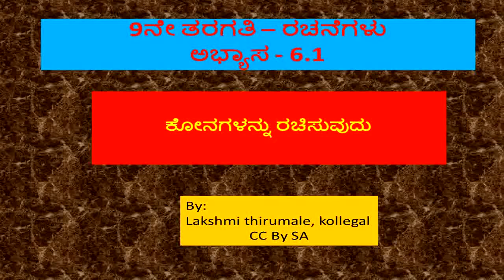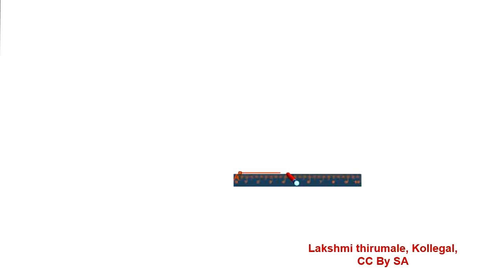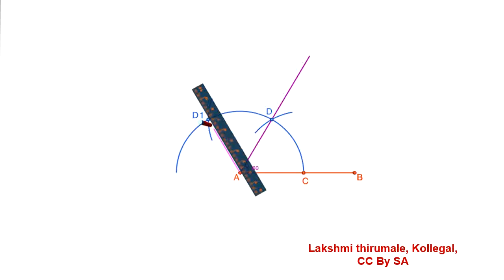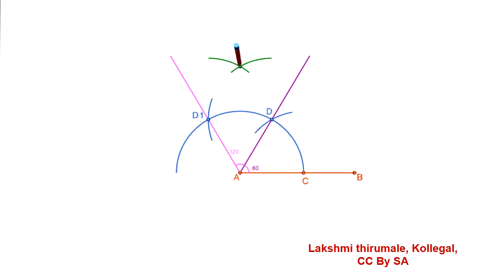9ನೇ ತರಗತಿ ರಚನೆಗಳು 1 (introduction)